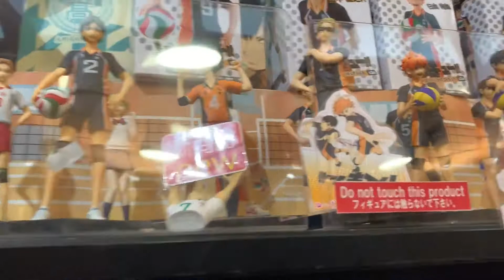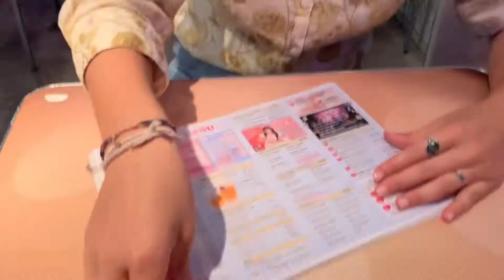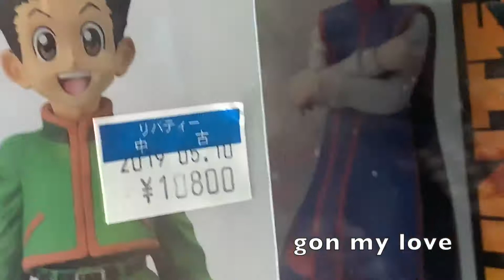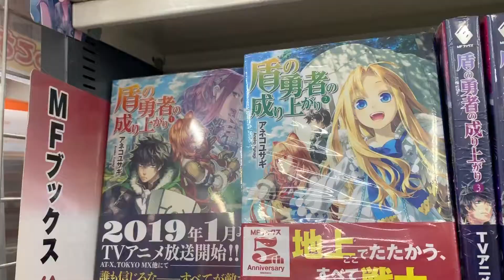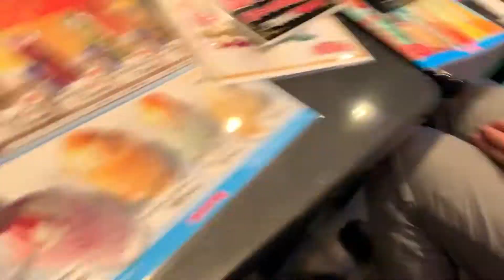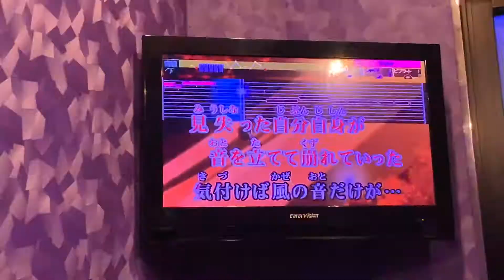My Weeb Pilgrimage | Tokyo, Japan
finally doing my duty as a weeb